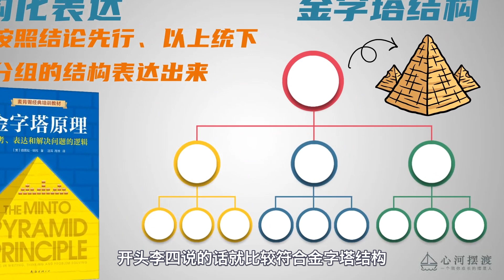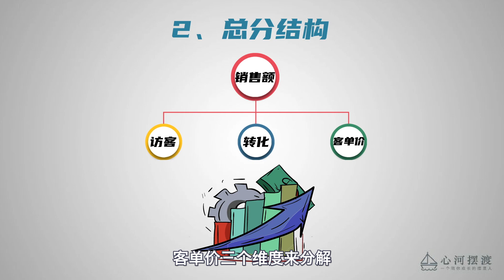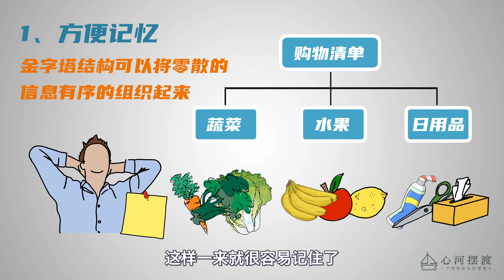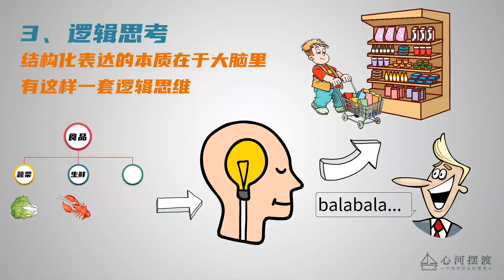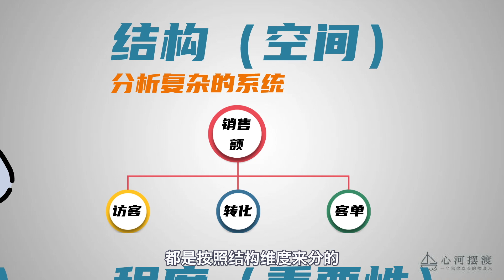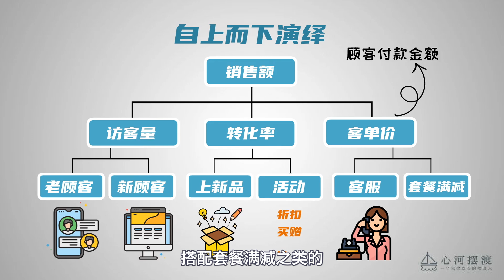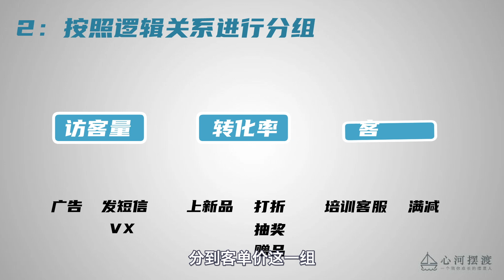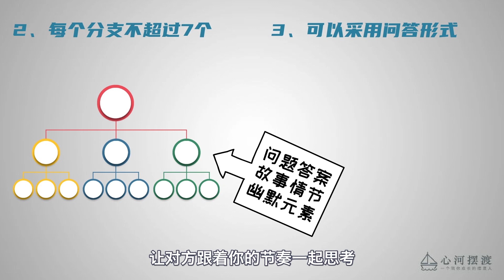3个步骤，拥有清晰的语言逻辑 | 结构化表达，对无效沟通“Say No”【心河摆渡】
0:00 举个栗子
1:06 什么是结构化表达
2:31 结构化表达的优点
4:33 如何让表达结构化

3个步骤，拥有清晰的语言逻辑 | 结构化表达，对无效沟通“Say No”【心河摆渡】
心河摆渡 表达逻辑 结构化表达 请注意，本视频完全符合YouTube社区准则，没有任何违规行为。